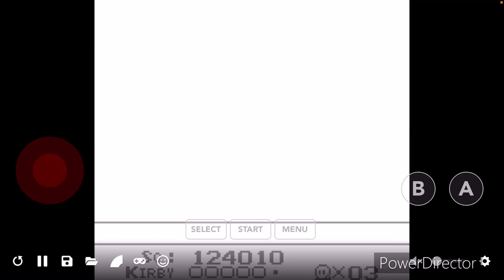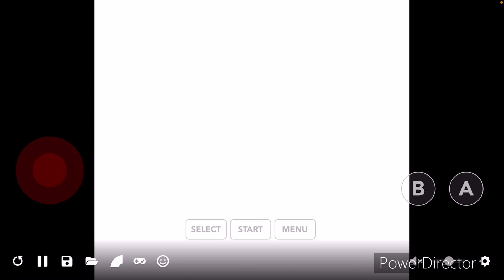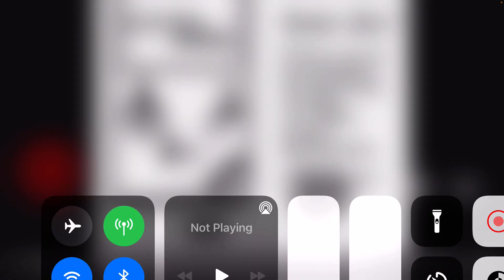Kirby’s dreamland finale